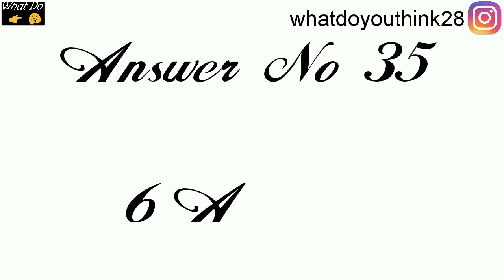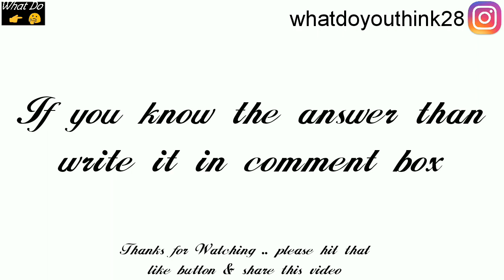#36 - Find the 3 squares that are not linked to any of the others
Question No.36 - What Do You Think??
This channel is based on Riddles,Brain Games,Puzzles etc etc.
share 👥 our videos with your friends & families
our videos first.

Umeed hai ki aap ko hamari videos pasand aayegi :-)